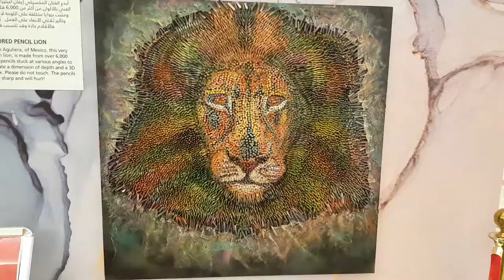Samsun & I: I left Samsun at home coz I went to Wafi Mall.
I was rushing back home as I can remember Samsun doesn' have food on his bowl.